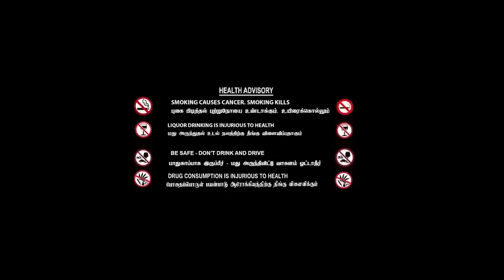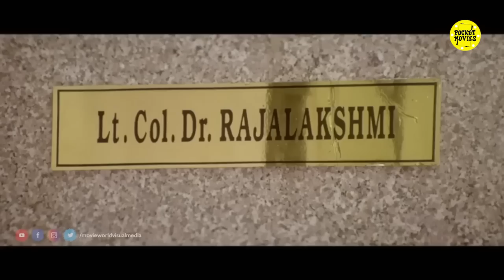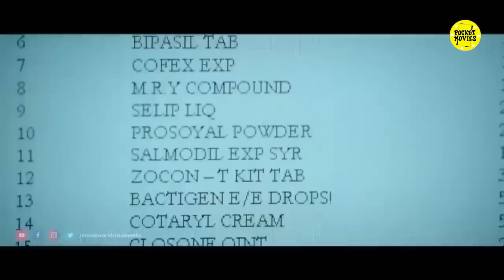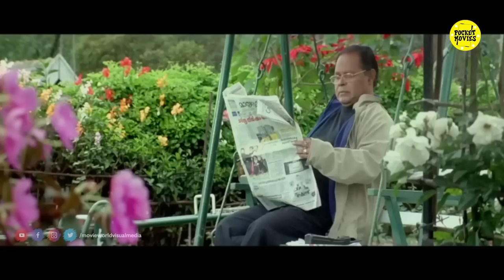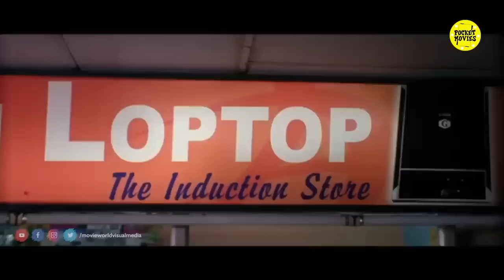Tamil New Comedy Full Movies # Colours Full Movie # Tamil Movies # Tamil Action Full Movies